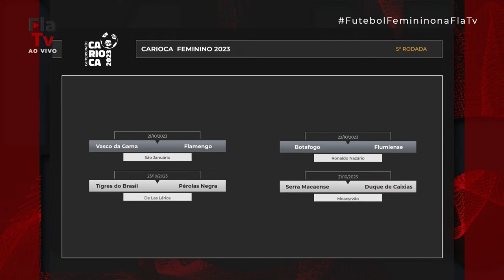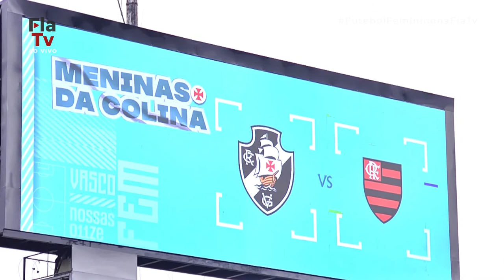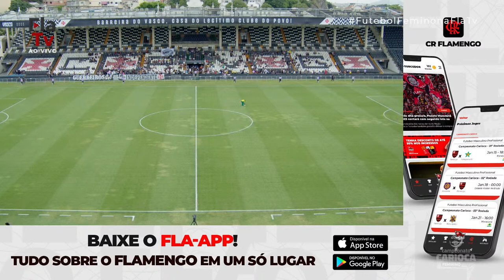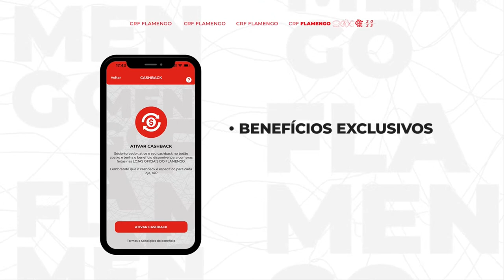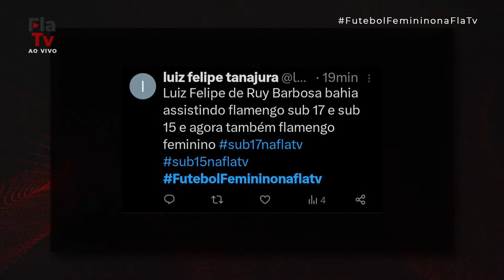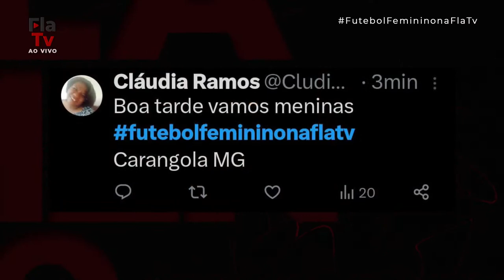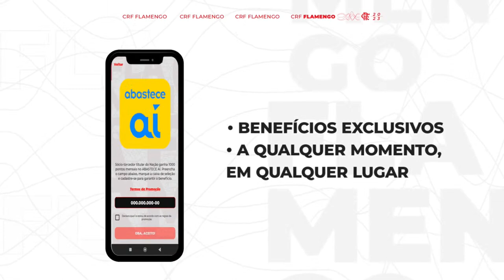Campeonato Carioca de Futebol Feminino | Vasco x Flamengo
Assista à partida entre Vasco e Flamengo, válida pelo Estadual Feminino. As Meninas da Gávea entram em campo às 15h e você poderá acompanhar o pré-jogo pela FlaTV a partir das 14h30. Não perca!

Narração: Thiago Julianelli
Comentários: Marina Damas
Reportagens: Julie Santos